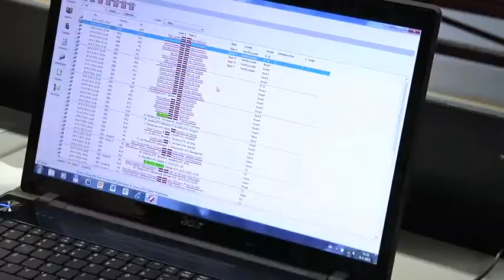Toernooi Badmintonclub Druten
Een korte impressie en verslag van het toernooi van 6 februari in Druten. Georganiseerd door Badmintonclub Druten. Meer informatie op